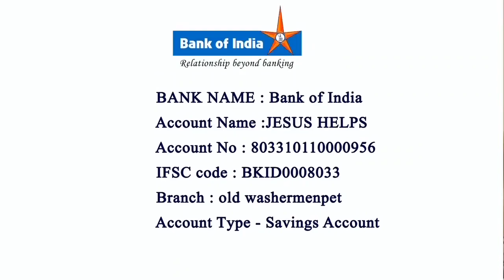Christmas message / Sermon by Rev.Fr. Roche Chinnappa | St Paul's Church, Thiruvottiyur 25-12-2021